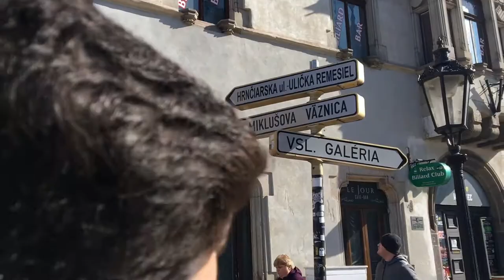Vlog3 | Košice (Eslovaquia)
"Viaja tanto y tan lejos como puedas".

Fin de semana en Košice (Eslovaquia).